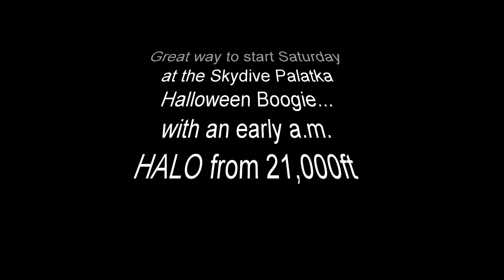10 27 18 SP HALO Halloween Boogie w m